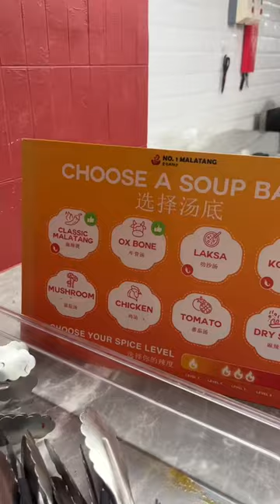Make your own hotpot!